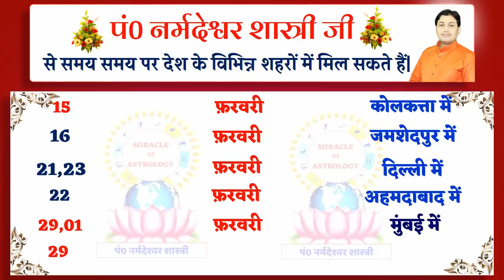12 february 2020 |AAJ KA RASHIFAL| शीघ्र ही होगा भाग्योदय अगर स्वप्न में अपने आप को ये करते देखा